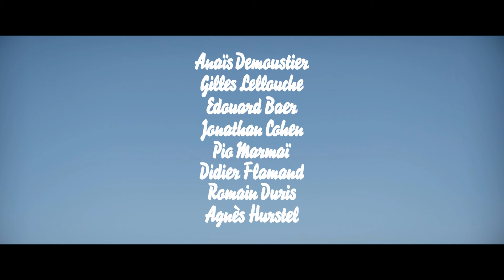DAAAAAALI! (Daaaaaali!) - Trailer Oficial Legendado (Portugal)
Realização: Quentin Dupieux
Argumento: Quentin Dupieux
Com: Anaïs Demoustier, Romain Duris, Edouard Baer, Jonathan Cohen, Gilles Lellouche